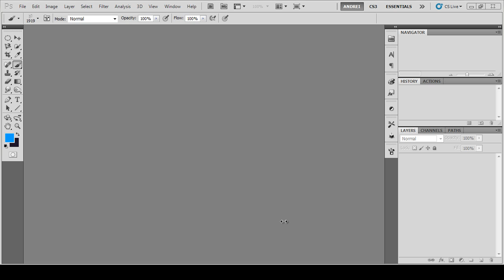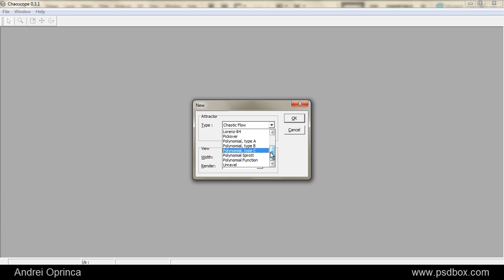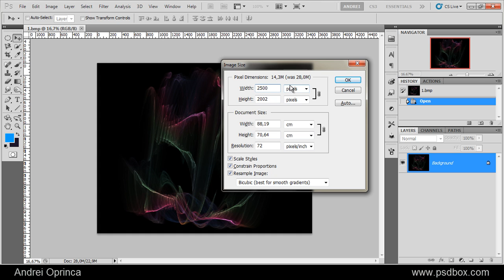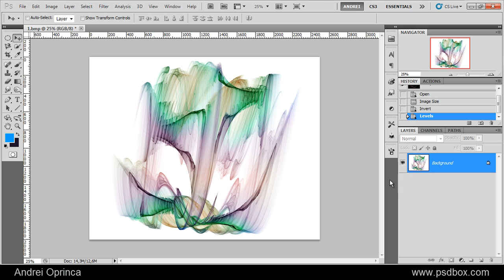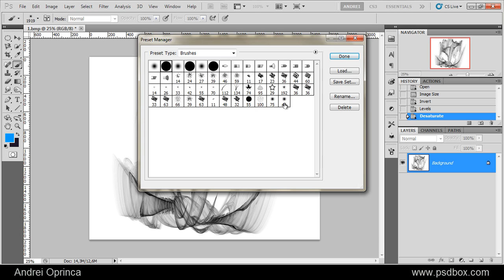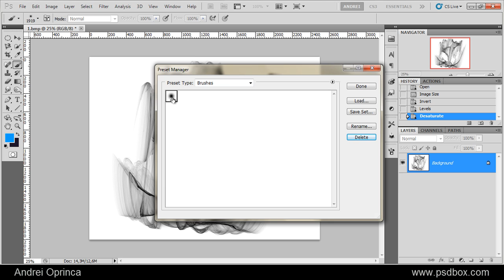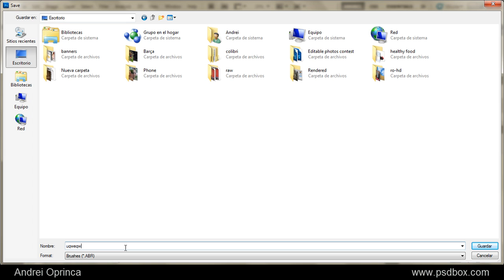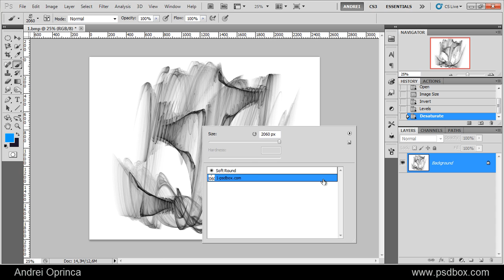Custom Brushes Pack - Photoshop Tutorial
This video is a follow up video on how I made the abstract shapes in Chaoscope. I said I will show you how to turn those shapes into brushes and make you own brush packs.

You will learn how to convert shapes into brushes, how to create brush packs and some other tips for crediting yourself.